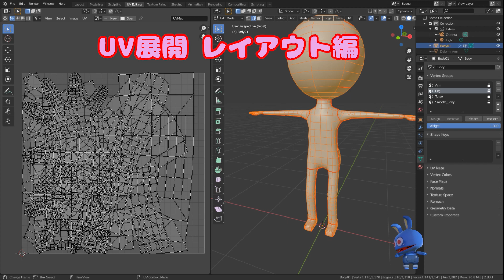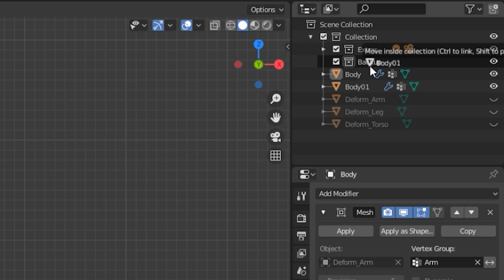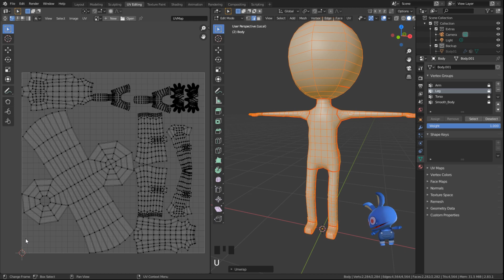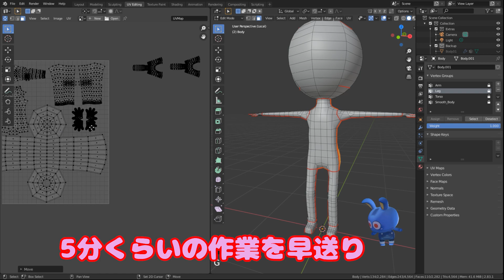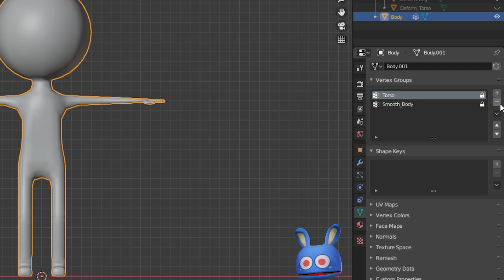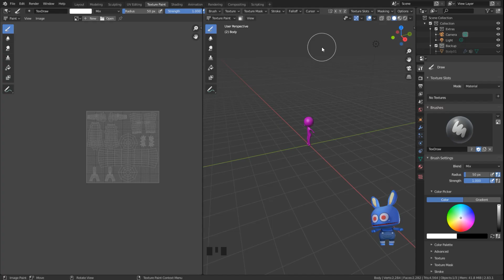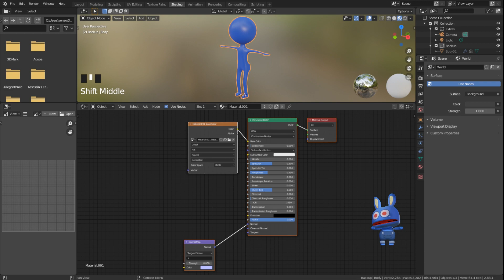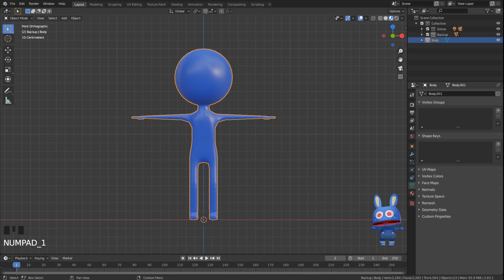#09 UV展開 レイアウト編 [Blender玄人への道]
UVのレイアウトを整えよう！